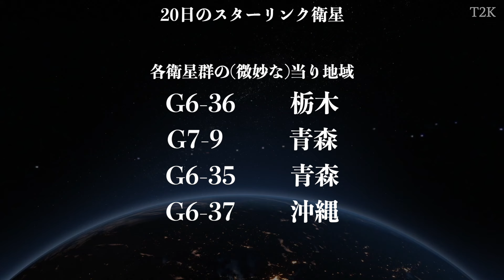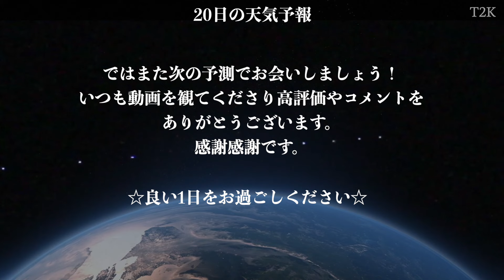2023年1月20日(土) スターリンク衛星 いつ見える？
新衛星G7-11の準備が始まっていると情報がありました。楽しみですね！